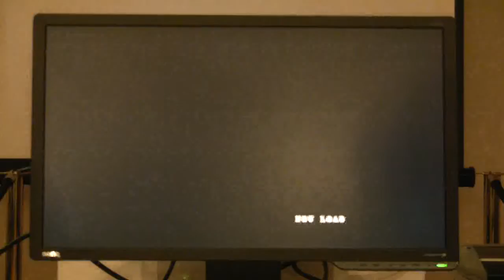BAM09 Blazblue - Redact (NU) vs Akai (AR)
BAM 2009 - Top 8 - Losers Final